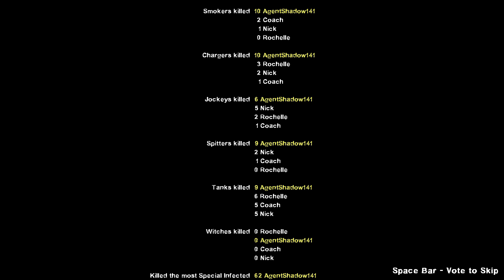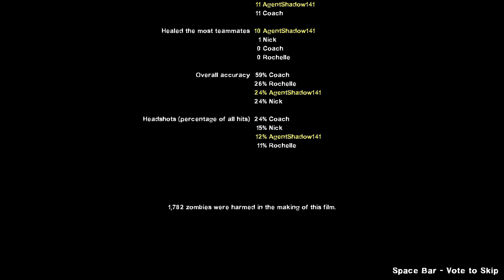Left 4 Dead 2 - Custom Campaign Lockdown With All 8 Survivors Gameplay Singleplayer (As Ellis)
not too bad i guess 8/10 enjoy folks